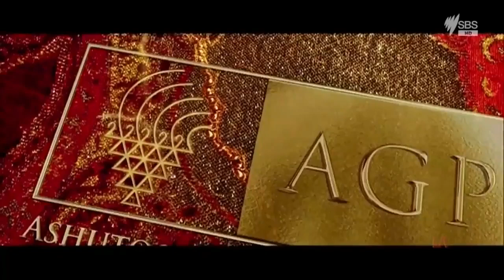Panipat Movie trailer | Bollywood Movie 2019 | sanjay dutt | Arjun kapoor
Your Search -
bollywood trailer new,
bollywood trailers latest,
bollywood trailers 2019,
bollywood trailer all
sher khan official trailer,
salman khan,sohail khan,
sher khan preview,official trailer,sher khan,
Salman Khan movie official trailer,
Sultan 2 trailer Salman Khan,
Salman Khan official trailer,
Salman Khan Sultan 2 trailer,
Sultan 2 Movie Trailer,
Shahrukh Khan,Amir khan,
Katrina kaif,Dangal,Dangal2
salman khan trailer,
salman khan trailer reaction,
salman khan trailer launch,
salman khan trailer 2018,
salman khan trailer new,
salman khan trailer bharat,
salman khan trailer movie,
salman khan trailer 2017,
salman khan trailer video,
salman khan trailer new movie,
salman khan trailer all,
bharat ka trailer salman khan,
bodyguard trailer salman khan,
baaghi salman khan trailer,
salman khan bigg boss trailer,
salman khan biopic trailer funny,
barot movie trailer salman khan,
salman khan bajrangi bhaijaan trailer,
salman khan coming movie trailer,
salman khan bharat cinema trailer,
chandramukhi trailer salman khan,
salman khan comedy trailer,
salman khan ka trailer chahiye,
salman khan sultan chinese trailer,
sapna choudhary salman khan trailer,
salman khan trailer sultan china,
salman khan trailer dabangg 3,
dhoom 4 trailer salman khan,
salman khan dus movie trailer
shahrukh khan trailer,
shahrukh khan trailer 2018,
shahrukh khan trailer 0,
shahrukh khan trailer new,
shahrukh khan trailer video,
shahrukh khan trailer movie,
shahrukh khan trailer reaction,
shahrukh khan trailer 2017,
shahrukh khan trailer 2016,
shahrukh khan trailer zero movie,
shahrukh khan trailer new movie,
shahrukh khan trailer auf deutsch,
baadshah trailer shahrukh khan,
badshah 2 trailer shahrukh khan,
shahrukh khan banna trailer,
shahrukh khan bhaijaan trailer,
zero by shahrukh khan trailer,
shahrukh khan baazigar trailer,
billu shahrukh khan trailer,
bangladeshi shahrukh khan trailer,
chahat movie trailer shahrukh khan,
zero trailer shahrukh khan car,
zero ka trailer shahrukh khan car,
shahrukh khan chennai express trailer
akshay kumar trailer,
akshay kumar trailer reaction,
akshay kumar trailer new,
akshay kumar trailer launch,
akshay kumar trailer new movie,
akshay kumar trailer movie,
akshay kumar trailer video,
akshay kumar trailer 2017,
akshay kumar trailer picture,
akshay kumar trailer 2014,
akshay kumar trailer gold,
blue trailer akshay kumar,
boss akshay kumar trailer,
brothers trailer akshay kumar,
boss 2 trailer akshay kumar,
badman trailer akshay kumar,
hey baby akshay kumar trailer,
bewafa akshay kumar trailer,
chumbak trailer akshay kumar,
prithviraj chauhan trailer akshay kumar,
akshay kumar comedy trailer,
akshay kumar comedy movie trailer,
akshay kumar coming movie trailer